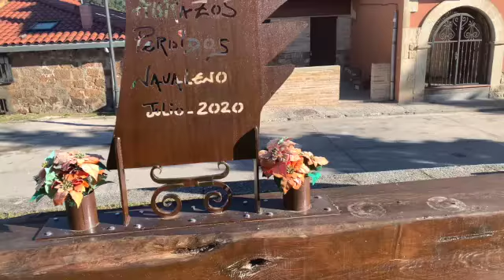Navaleno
Ideal para la práctica del senderismo y conocida por la abundania y calidad micológica de sus pinares, es la localidad de Navaleno, municipio de la provncia de Soria.